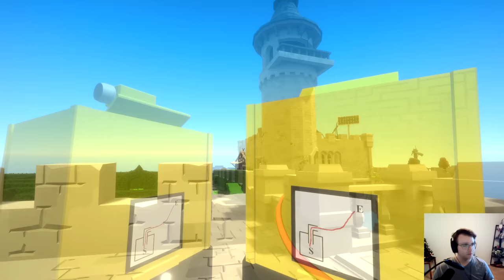Someone Made a Parody of The Witness, And It Is HILARIOUS! (The Looker)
The Looker Full Game: it's so much more than just a parody. It's kind, it's funny, and honestly, it's not that bad a puzzle game either. Highly recommend to people that love The Witness and people that hate The Witness.
Edited by: Tyler